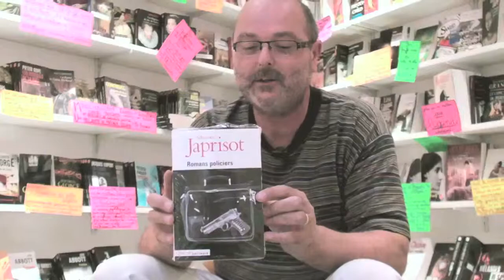japrisot integrale jc